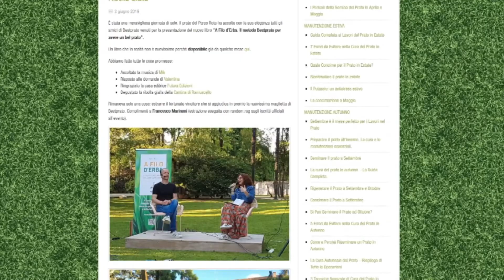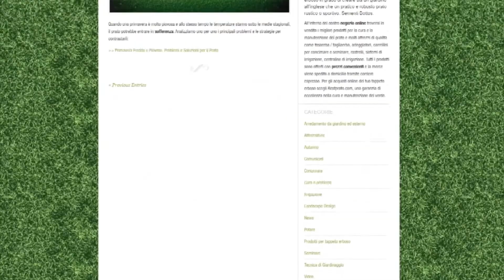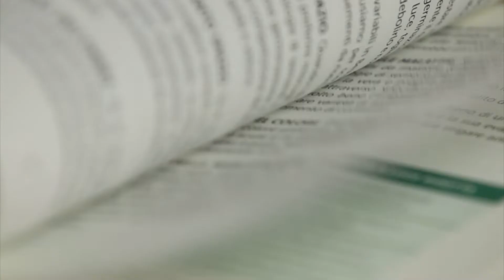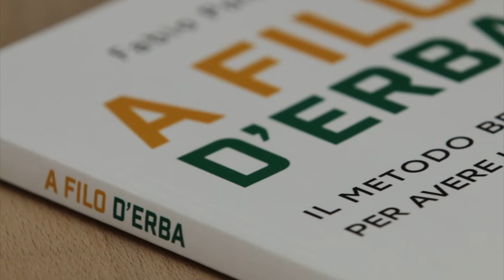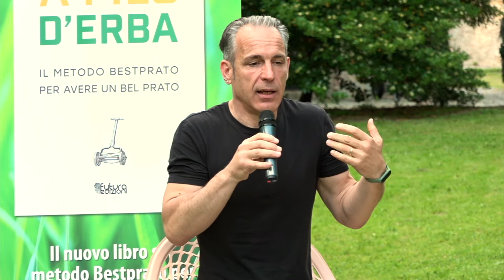Il Nuovo Libro di Bestprato - Intervista con l'Autore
A Filo d'Erba. Il Metodo Bestprato per avere un bel Prato" è il nuovo libro di Bestprato scritto da Fabio Polo.

Guarda l'intervista integrale all'autore registrata sabato 1 Giugno 2019, in occasione della presentazione ufficiale del libro presso il giardino di Parco Rota a San Vito al Tagliamento (PN).

L'intervista è stata curata da Valentina Gasparet.

Il libro è disponibile qui: